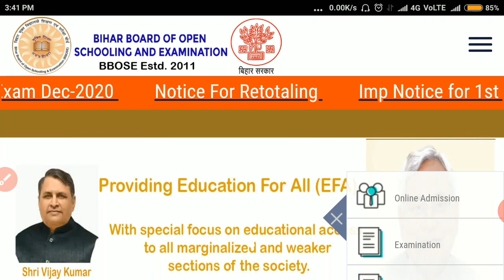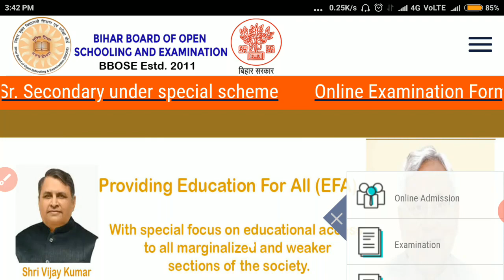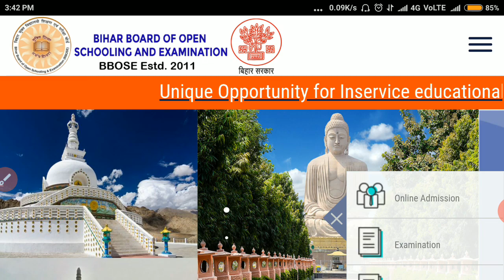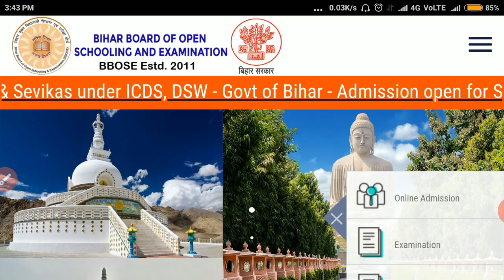BBOSE ORIGINAL MARKSHEET 2021 कब मिलेगा || bbose Original Certificate 2021 | bbose marksheet 2020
BBOSE ORIGINAL CERTIFICATE 2021 कैसे प्राप्त करें | bbose Original marksheet 2021 | bbose marksheet

BBOSE ORIGINAL MARKSHEET 2021 कैसे प्राप्त करें | bbose Original Certificate 2021 | bbose marksheet